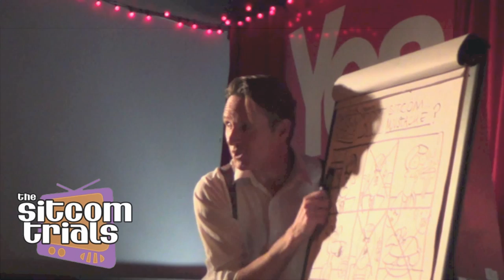Sitcom Trials Glasgow - September 2015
The first Glasgow Sitcom Trials took place at the Yes Bar in Glasgow on September 8th 2015. The five sitcoms in contention were

THE RETURN OF IVORY SHADOW by Neil Tollfree
THE SHOP THAT SELLS EVERYTHING by Michael Beck
COMMONERS by Adrian Maitra
AFTER STEVEN by Gary Brown and Graeme James
BRING ME SUNSHINE by Conan Peters

And the winner was..? Watch and see.